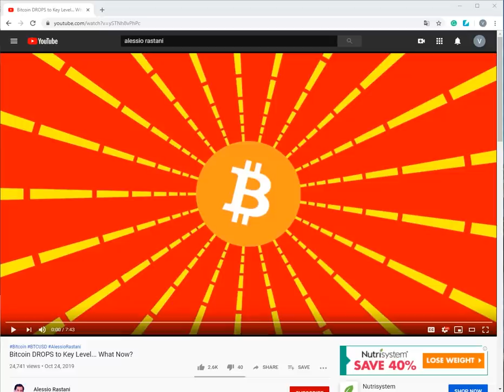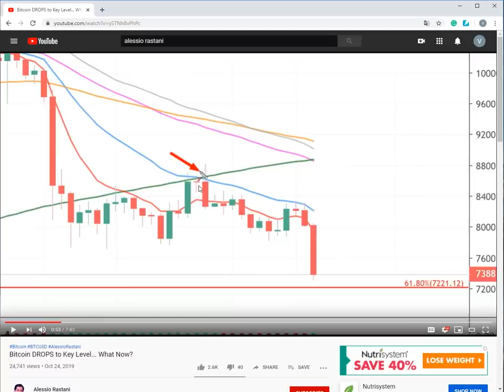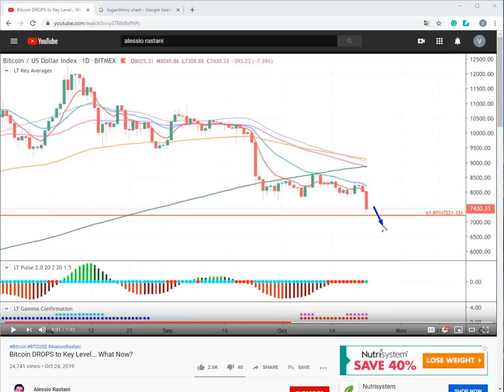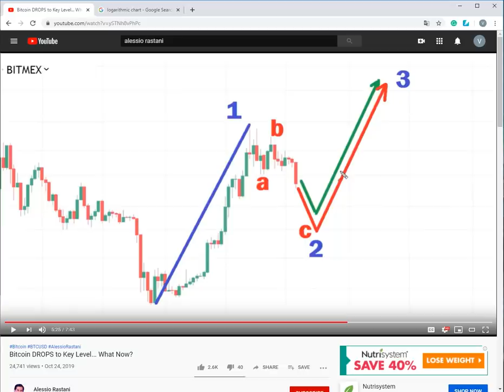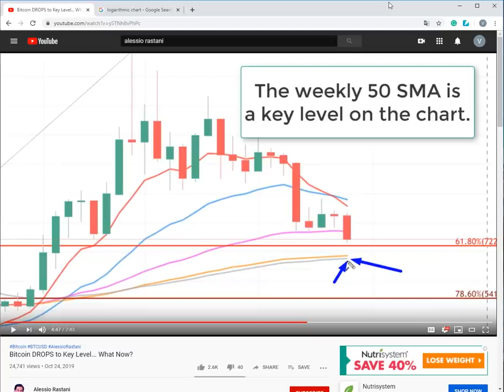비트코인 하락을 알고 있었던 그 남자의 계속 되는 분석! 아직까지는 예상대로~~!!!